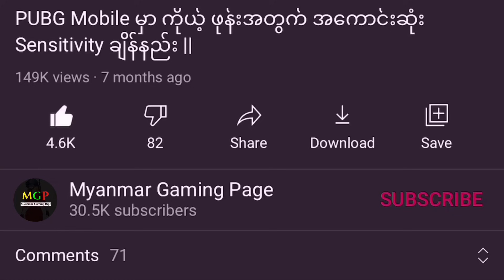Season အသစ် C1S3 နဲ့ ပတ်သတ်ပြီး သိထားသင့်တဲ့ အချက်များ || PUBG Mobile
အားလုံးဘဲ မင်္ဂလာပါဗျ။ ကျွန်တော်ကတော့ Novel ပါဗျ။ ဒီ Video မှာတော့ ကျွန်တော် သူငယ်ချင်းတို့ကို PUBG Mobile C1S3 နဲ့ ပတ်သတ်ပြီး သိထားသင့်တဲ့ အချ​က်တွေကို ဖော်ပြပေးလိုက်ပါတယ်ဗျ။ သူငယ်ချင်းတို့အနေနဲ့ ဒီ Videoလေးကိုနှစ်သက်မယ်လို့ မျော်လင့်ပါတယ်ဗျ။